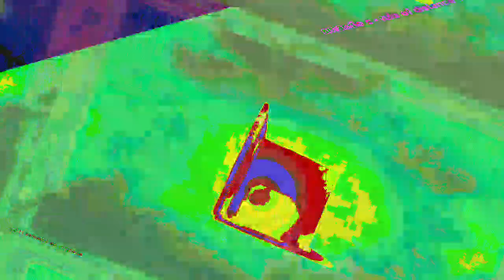[EPILEPSY WARNING] Movie 23 08 03 00h35m26s